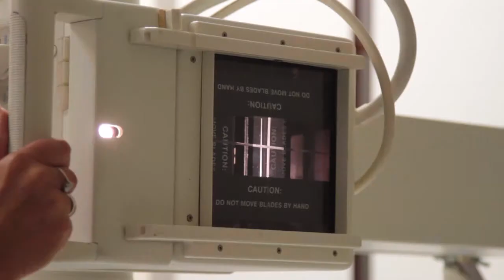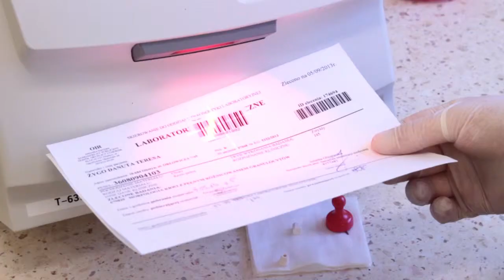Patent na projekt - informatyzacja Szpitala Chorób Płuc w Olsztynie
Samodzielny Publiczny Zespół Gruźlicy i Chorób Płuc w Olsztynie - nominacja w konkursie dla beneficjentów na najlepszy projekt Regionalnego Programu Operacyjnego Warmia i Mazury na lata 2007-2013